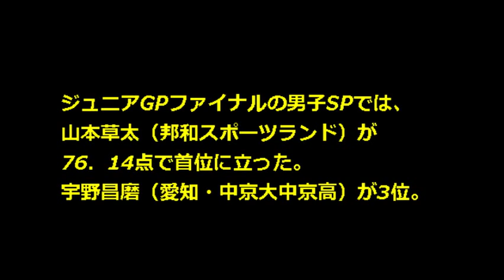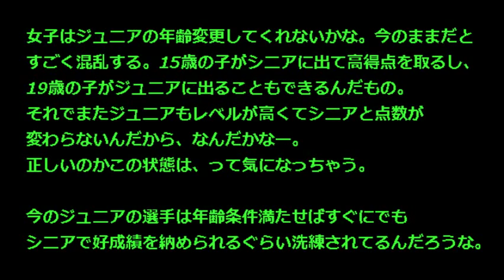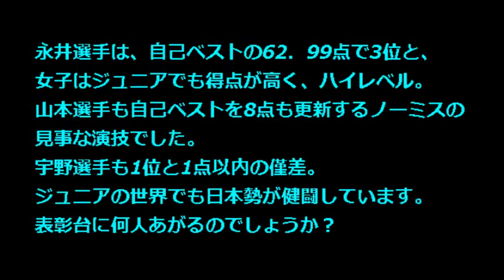【フィギュアスケート ジュニアグランプリファイナル 2014】SP結果速報 男子山本首位、女子永井3位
フィギュアスケートのグランプリ（GP）シリーズ上位6人（組）で争うGPファイナルは11日、スペインのバルセロナで開幕し、ジュニアグランプリファイナルも開催されました。